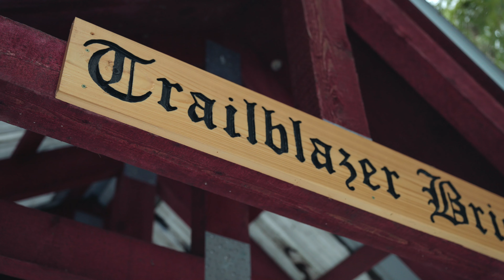Kaslo River Trail, BC | Cinematic Short Film | Sony FX3 B-Roll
This video starts at the "Koots" sculptures near Trail Blazer bridge along the Kaslo River Trail. It's the beginning of March and the winter still has a firm grip on the landscape. I got bundled up and spent the afternoon on the river trail and this video is the second of two I put together from that day.

LOCATION
Koots Sculptures, Kaslo River Trail, British Columbia, Canada

GEAR USED
Sony FX3 & Sony 24-70mm f/2.8 lens